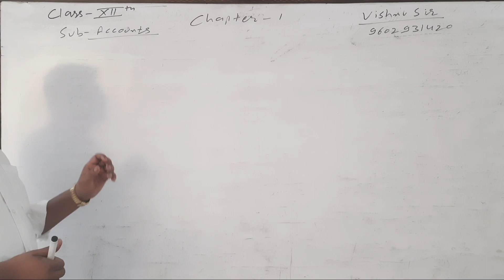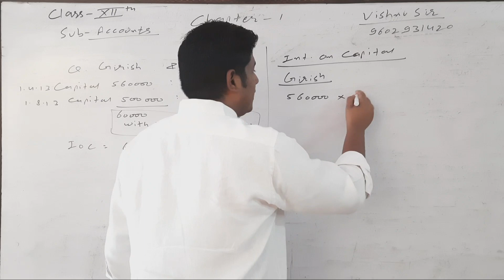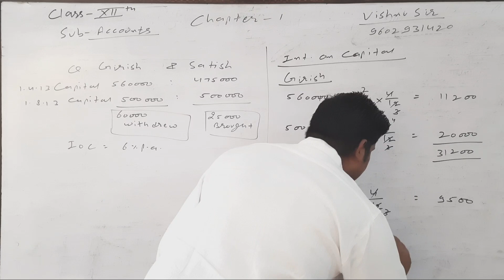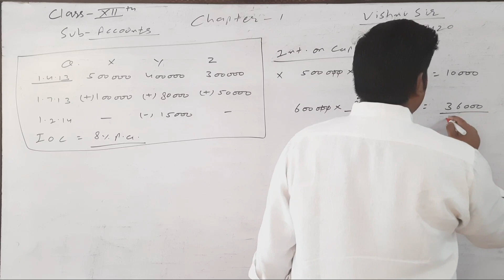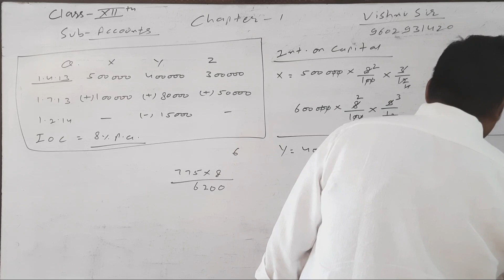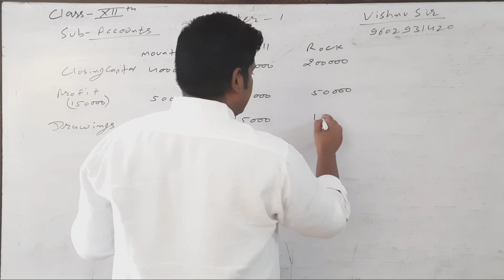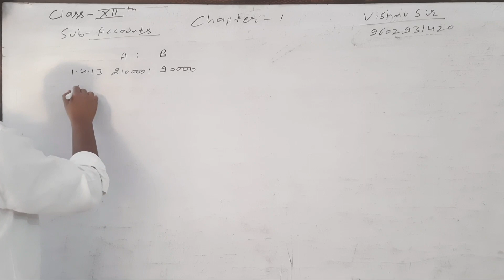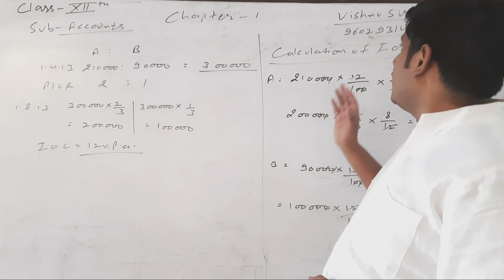CLASS 12 ACCOUNTS CHAPTER 1 CALCULATION OF INTEREST ON CAPITAL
PRACTICAL QUESTIONS RELATED TO CALCULATION OF INTEREST ON CAPITAL